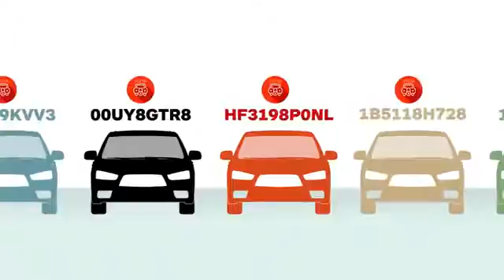Theft Deterrent Video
Our optional theft deterrent system provides your car with a unique ID number that’s hard to remove and help prevent burglars from targeting your car and turning it for a profit.